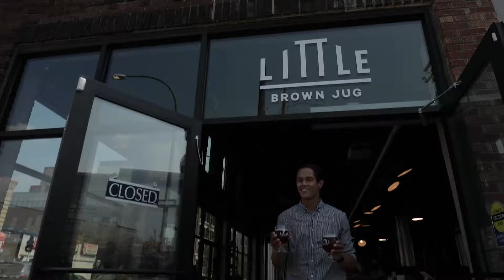Downtown Resident Deborah Zanke on Opening Portage & Main